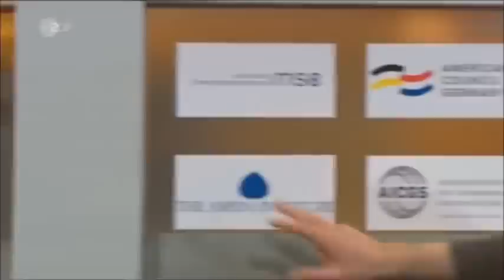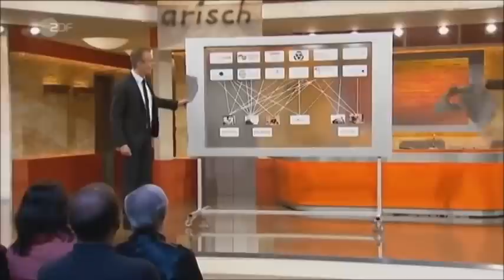Banned German satire "Die Anstalt". Media double standards on Russia and Ukraine (Eng Subs)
The scandal episode of the German political satire program 'Die Anstalt' about the media leaders' ties to lobby organisations and their use of enemy images in the Ukrainian conflict.

Josef Joffe and Jochen Bittner – a publisher-editor and political editor of the major German newspaper ‘Zeit’ got an injunction against ZDF to prevent this episode of 'Die Anstalt' from being publicly available as it questions the impartiality of the two Zeit journalists. As a result, this episode was temporarily banned from German TV and the ZDF mediathek.

After several months the court ruled in favor of ZDF and the injunction was lifted.